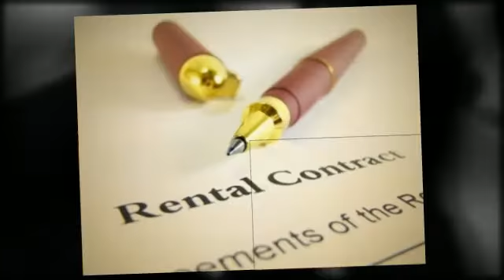Property Management Prudential Campbelltown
Prudential Real Estate
47 Queen St, Campbelltown NSW 2560